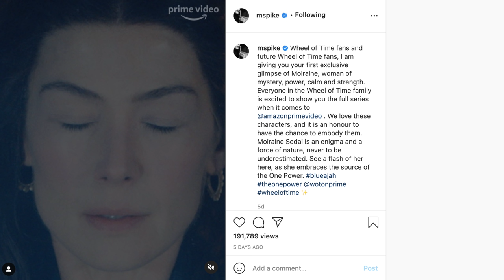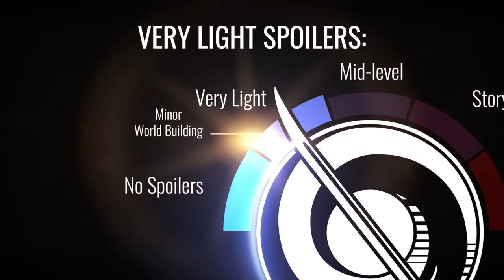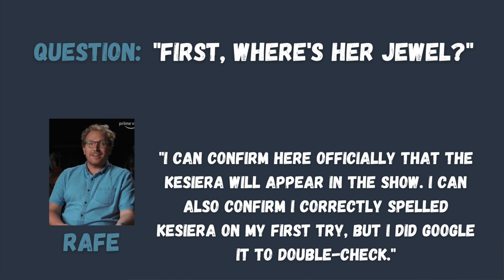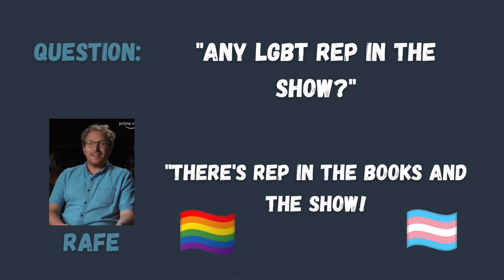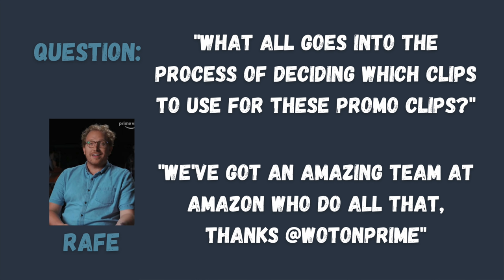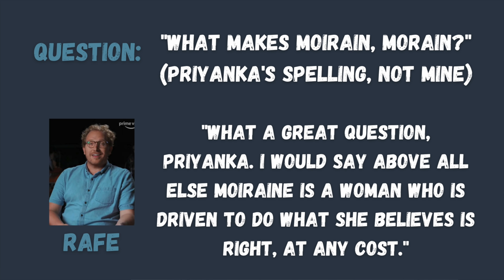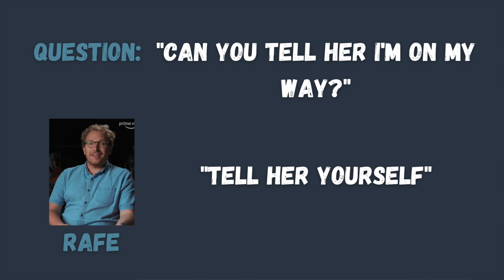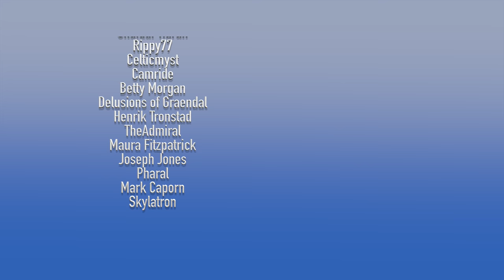THICC Wheel of Time TV Show News - Huge Updates and Trailers?